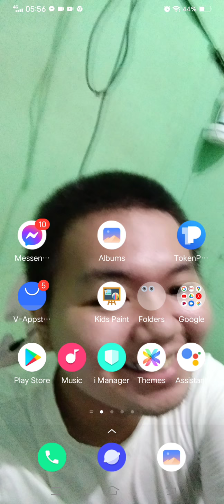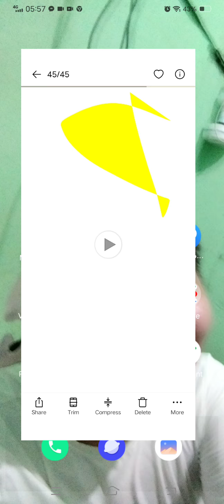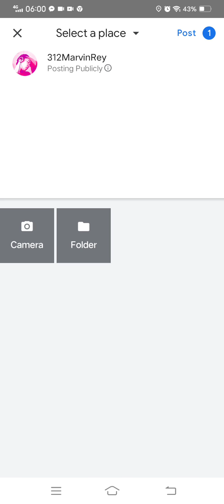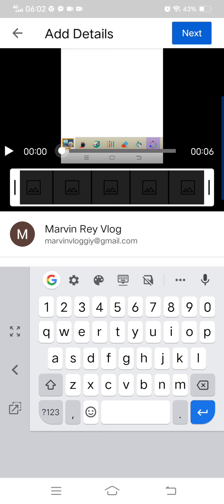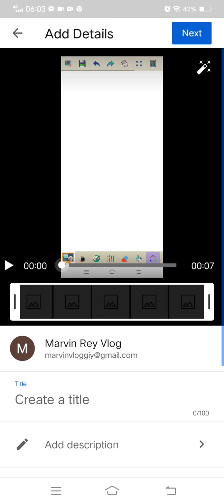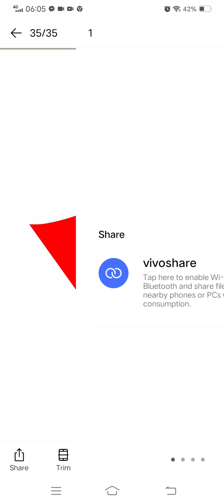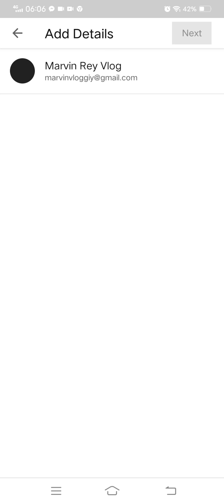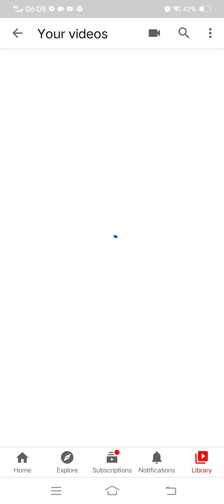Marvin Rey — Vlog 1,903